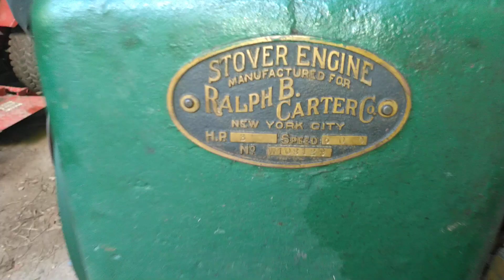Stover type W kerosene engine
Nice smooth running throttle governed engine made by Stover. Will run on gasoline or kerosene. Built in 1918